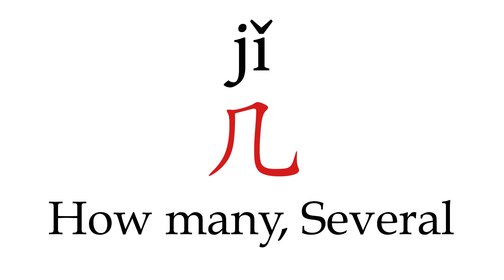How to Pronounce 几 (How many, Several) Correctly in Mandarin Chinese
Listen to the correct pronunciation of 几 (Pinyin = jǐ) and learn how to say it in Mandarin Chinese with this audio tutorial.